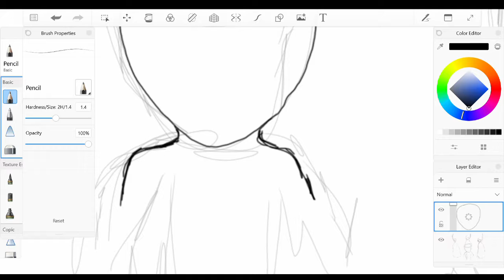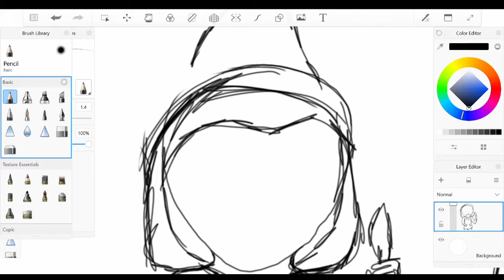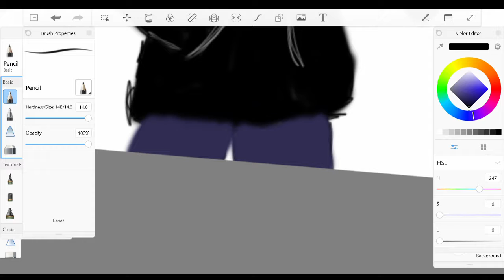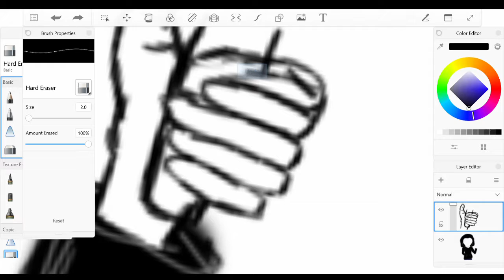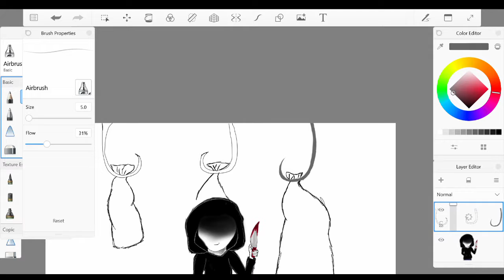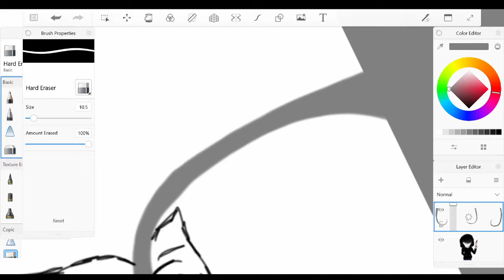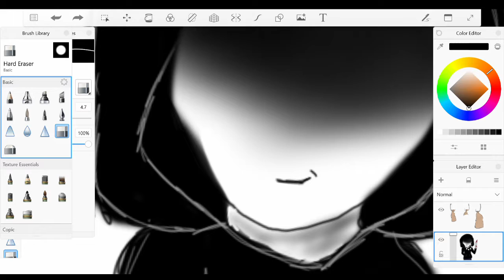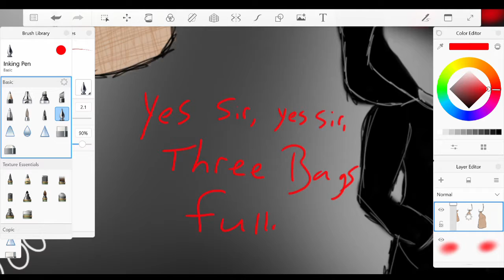If Bah Bah Black Sheep Was Rated R || Digital Art Timelapse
Hey Nobody! I've had this image lingering in my brain hole for a while, and figured, why not draw it and share it? So here's the nursery rhyme "Bah Bah Black Sheep" if it weren't so PG...